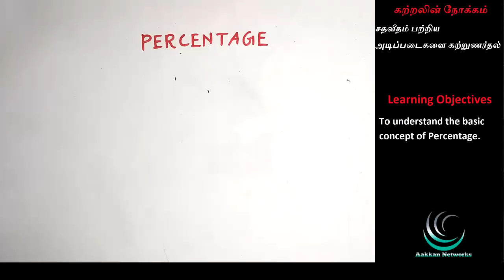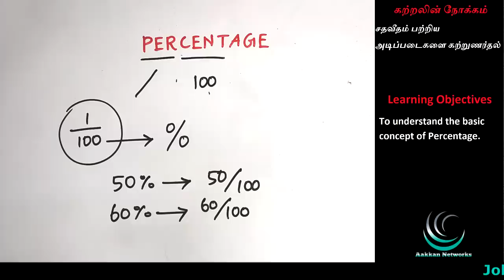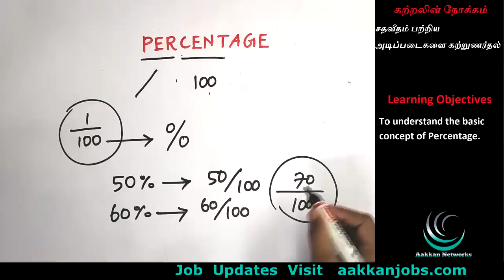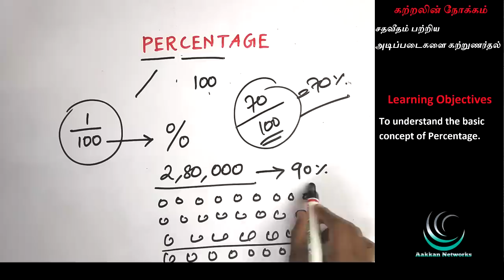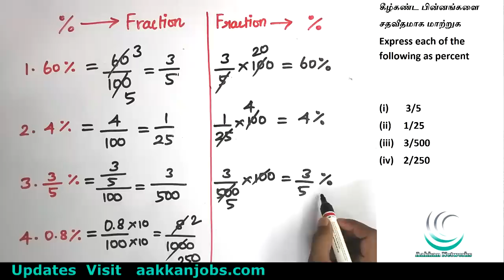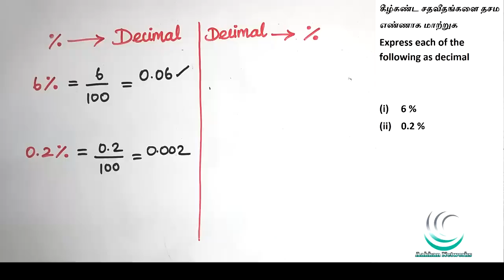Percentage Introduction | Part 1 | Aptitude & Reasoning | TNPSC Maths Shortcuts | SSC RRB TET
This video about Percentage Introduction | Part 1 | Aptitude & Reasoning | TNPSC Maths Shortcuts | SSC RRB TET